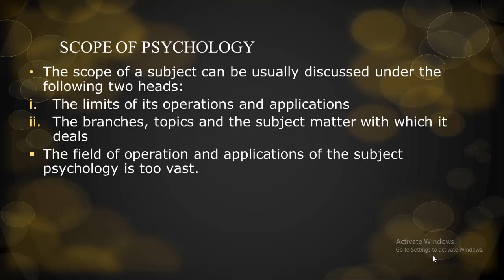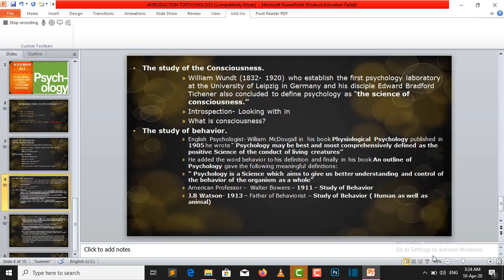Scope of psychology in Pakistan | Urdu - Hindi | Lecture # 02 | Indus Academy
Here is the very short video of psychology. In this video, you learn the Scope of Psychology in Pakistan. Psychology has a deep impact on today's people because it is the study of behavior and higher mental processes.